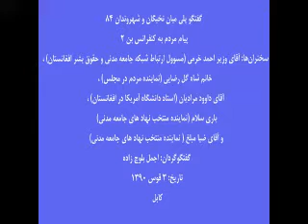پیام مردم افغانستان به کنفرانس بن ۲ - 13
گفتگو پلی میان نخبگان و شهروندان 84 سال ششم
مکان: انستیتوت فرانسوی افغانستان، کابل، افغانستان
زمان: پنجشنبه 3 قوس 1390 برابر 24 نوامبر 2011
سخنران‏ها: وزير احمد خرمي (مسوول ارتباط شبكه جامعه مدني و حقوق بشر افغانستان، عضو كميته كاري نهادهاي جامعه مدني)، خانم شاه گل رضايي (نماينده مردم در مجلس)، آقاي داوود مراديان (استاد دانشگاه امريكایی افغانستان)، باري سلام (نماينده منتخب نهادهاي جامعه مدني) و آقاي ضيا مبلغ ( نماينده منتخب نهادهاي جامعه مدني).